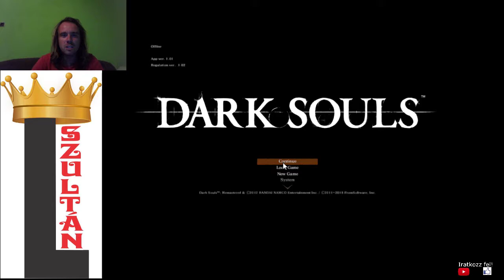Dark Souls Remastered NG+ végigjátszás #2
Victory NG+3: Bell Gargoyles
Victory NG+4: Stray Demon